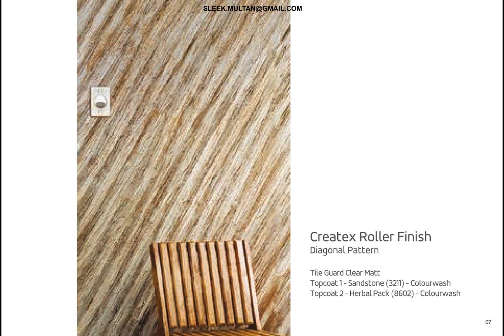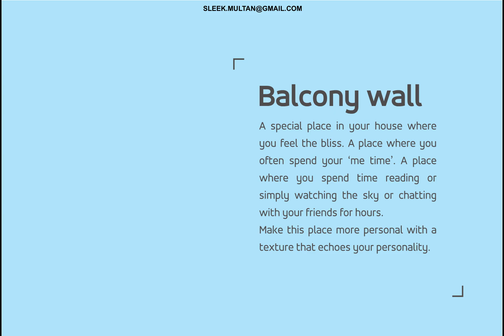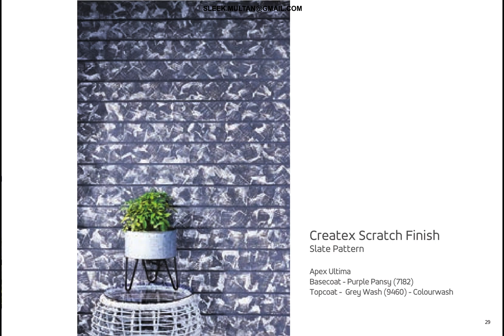ASIAN PAINTS APEX CREATEX - TEXTURES FOR EXTERIOR SPACES - SCRATCH FINISH | ROLLER FINISH | DHOLPUR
Asian Paints Apex Createx - Scratch Finish is a textured finish comprising of high quality exterior durable acrylic modified resin with special quality dolomite texturizing sands which is designed as intermediate coating. Its unique textured pattern has a distinctive appeal which can be used for interior and exterior surface.

Asian Paints Apex Createx - Roller Finish is a modified acrylic, water-based exterior product specially designed as an intermediate coating. It facilitates excellent adhesion of subsequent coats. It offers a unique textured pattern which has a distinctive appeal.